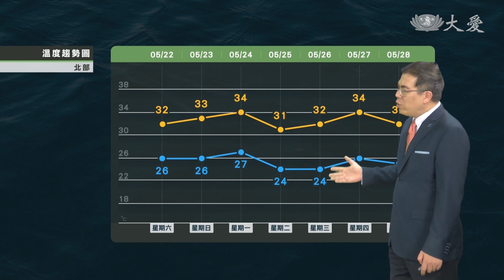下周二至周四 移動鋒面明顯降雨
鋒面北方盤據 局部陣雨略增加
下周二至周四 移動鋒面漸接近
各地天氣炎熱 多喝水防熱傷害
西南季風逐步發展 降雨機率增